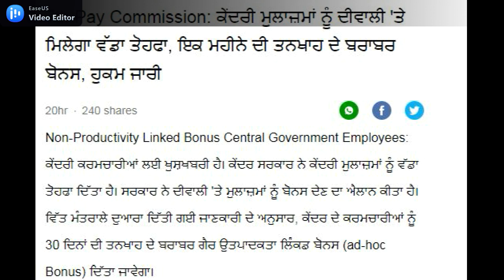ਕੇਂਦਰੀ ਮੁਲਾਜ਼ਮਾਂ ਨੂੰ ਦੀਵਾਲੀ 'ਤੇ ਮਿਲੇਗਾ ਵੱਡਾ ਤੋਹਫਾ I 7th Pay Commission Latest News I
Sarwara Visa Consultant : 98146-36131,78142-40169, 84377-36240